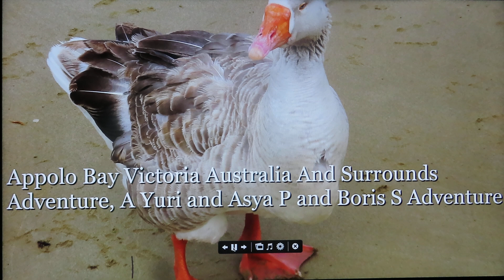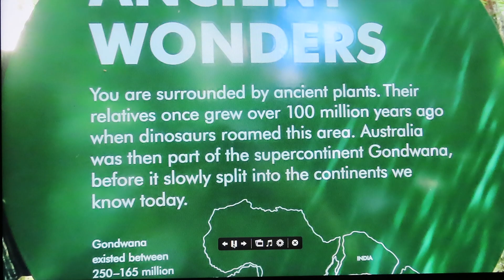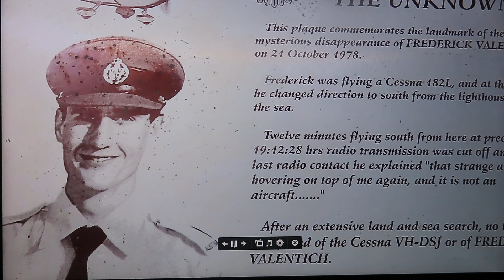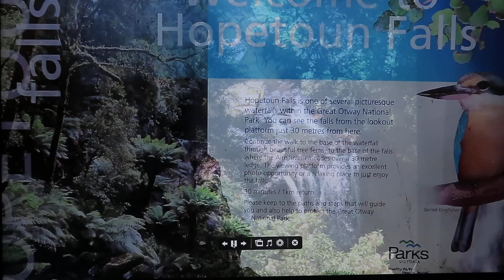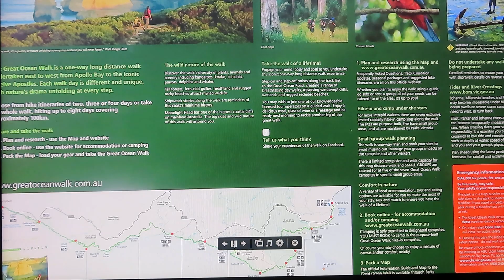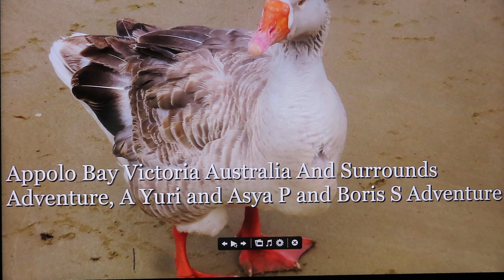MVI 7663 Apollo Bay and the surrounds, Victoria, Australia.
Apollo Bay is an Australian town in southwestern Victoria. It's a stop on the Great Ocean Road, a driving route that winds along the coast, passing through the Great Otway National Park. The park covers rugged coastline, beaches and the mountains of the Otway Ranges. Waterfalls dot the park, including the 3 cascades of Triplet Falls. In town, the hilltop Marriners Lookout offers panoramic views over the ocean. A Yuri and Asya P and Boris S Adventure.